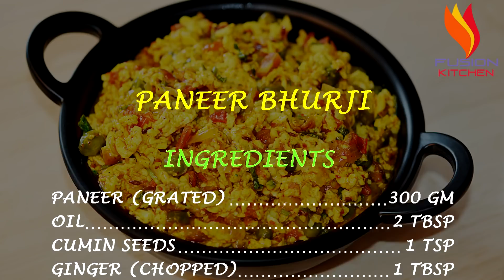Paneer Bhurji | पनीर की भुर्जी | Paneer Recipe | Quick Cottage Cheese Recipe By Fusion Kitchen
In this video we have shared easy and simple paneer burji recipe. You make this very quickly and eat this along with chapati or plain parantha. Also, this is ideal for kids lunch box or you can take this to your office in tiffin. This is very basic and easy to make and tastes really great. To make this we have used grated paneer or cottage cheese instead of crumbled to get even texture when you take bite and we have added green peas to make it more tastier. Even if you are begineer and know very less cooking then also you can make this easily by following the video.  So, do this recipe and share it with your loved ones!

Please follow the recipe as per the video and use fresh ingredients for best results!

PANEER BHURJI
INGREDIENTS
PANEER (GRATED) 300 GM
GREEN CHILLI (CHOPPED) 2 NOS.
GARLIC (CHOPPED) 2 TBSP
ONION (CHOPPED) 2 NOS.
GREEN PEAS 100 GM
TOMATO CHOPPED 2 NOS.

FUSION KITCHEN INCLUDES DISHES OF VARIOUS CUISINES EXPLAINED IN VERY SIMPLE STEPS WHICH YOU CAN LEARN, MAKE, AND ENJOY WITH YOUR FAMILY AND FRIENDS.

And, if you like our videos then do click the like button and make sure to click on bell icon to get notified for our new uploaded videos.